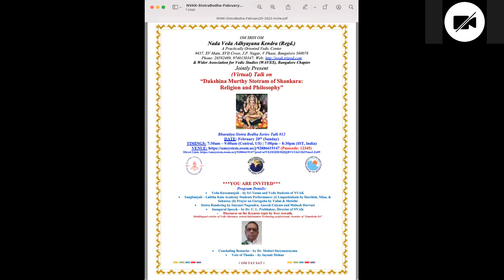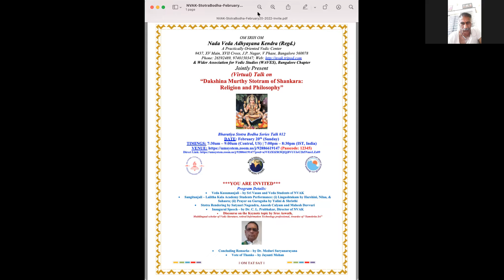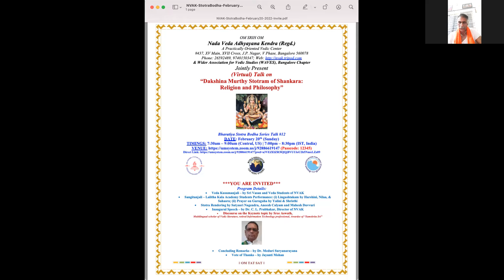Bharatiya Stotrabodha - February 2022 | Dakshinamurthy Stotram of Shankara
Bharatiya Stotrabodha - February 2022 | Dakshinamurthy Stotram of Shankara: Science, Religion and Philosphy | Sri Aswath